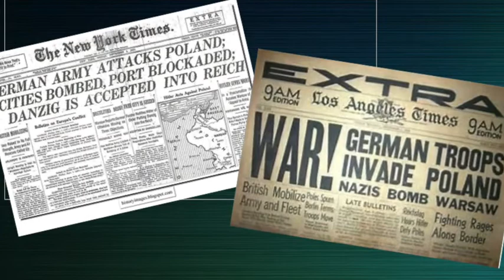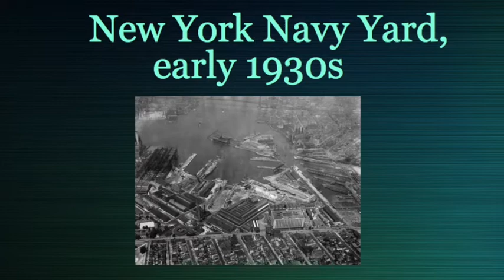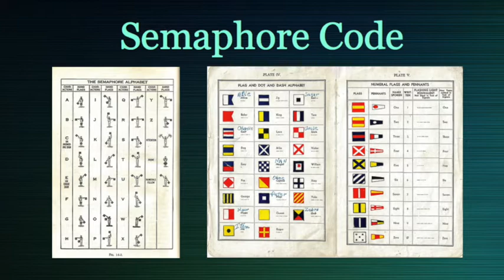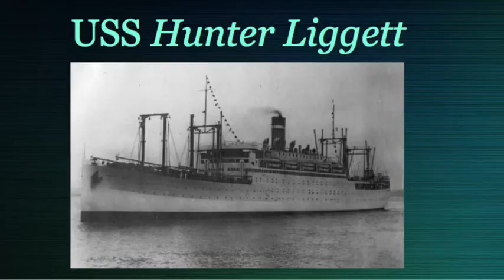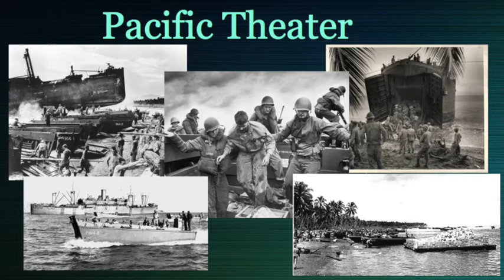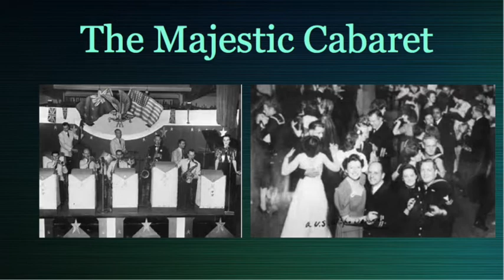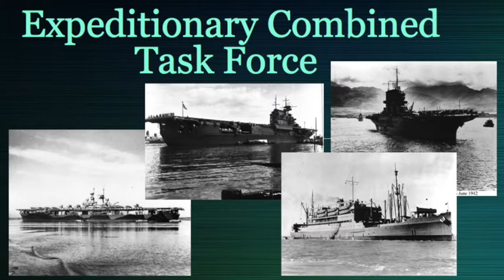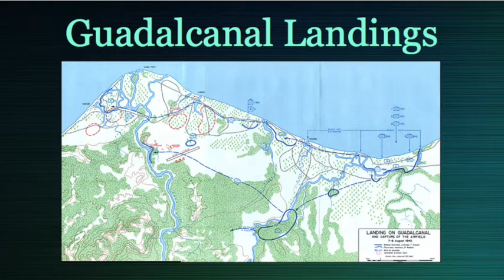Douglas Munro & the USCG in WWII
Sept 9, 2017--This video is a recording of the presentation by Assistant Historian with USCG, Beth L. Crumley.  Ms. Crumley presents information on the personal history of Signalman First Class Douglas Munro, the Coast Guard's only Medal of Honor recipient;  and the 2nd Battle of Matanikau on Guadalcanal in WWII.